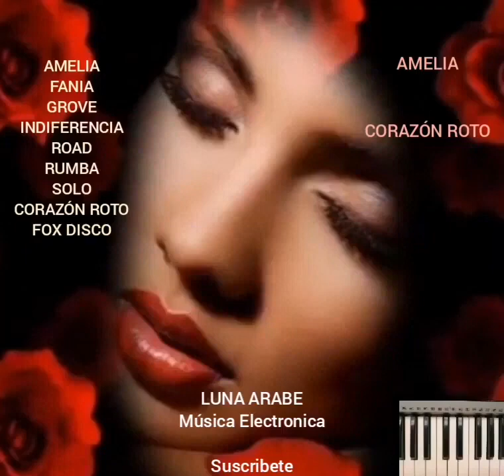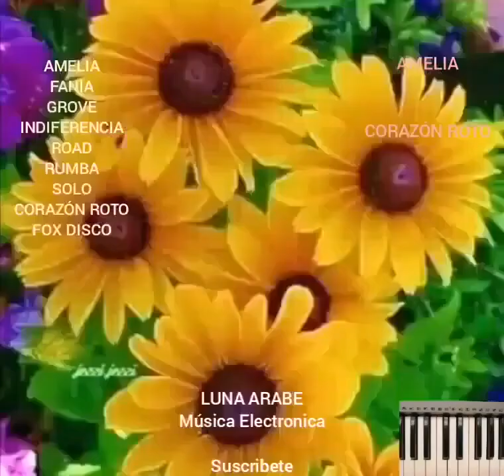AMELIA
Productor.
TUTZE MUSICA.